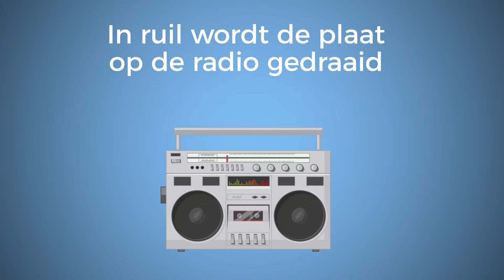Promo_Stuver_mu_VO